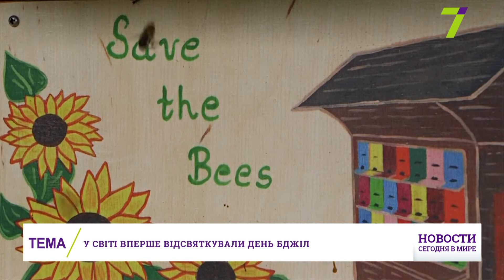Итоговый выпуск международных новостей за 21 мая